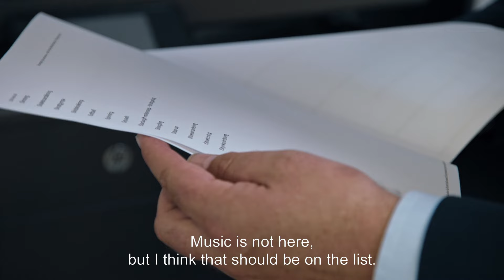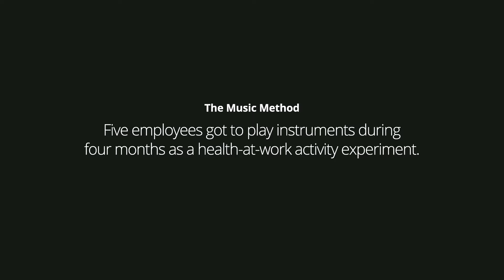The music method - Could playing instruments really lead to better health?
We took a regular company, and the employees were asked if they wanted to participate in an experiment on making music as part of a wellness programme. Instruments were purchased, music courses were organised, and practice slots were booked into calendars. Then our volunteers began to play.

To find out more about the Music Method experiment, please